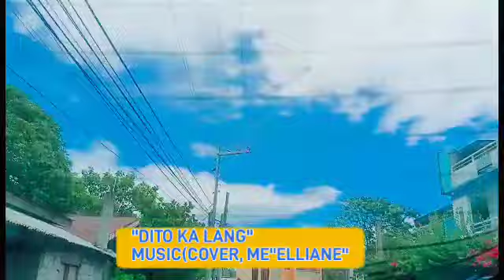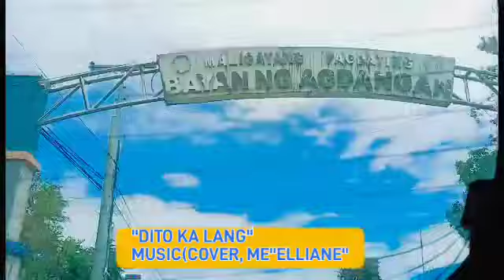byahe time..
Elliane tv vlog&eat